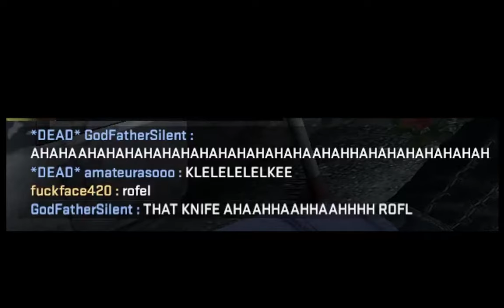esport 3D HD